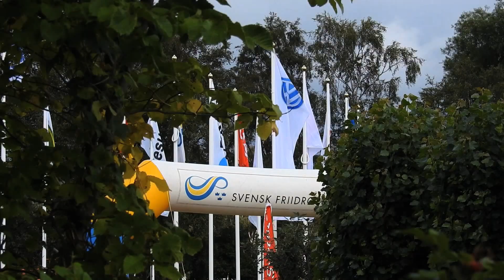381. Snippets from Heden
Welcome to see some video snippets from Heden in Helsingborg. See track & field activities during the second day of  Swedish outdoor national chapionships August 26th, 2017. See snippets from semi-finals and finals. Time keepers, volunteers, judges, audience... Just enjoy National level sport! No results and statistics here, just some sport-ish feelings.
Data:
Original video shot using P900 compact camera. Trimmed with ViewNX2 for iMac. Finalised using Short Movie Creator. Background stabilisation from YouTube tools. Every frame during whole process work of one person, me, Fotolainen. Original material shot August 26th, 2017.